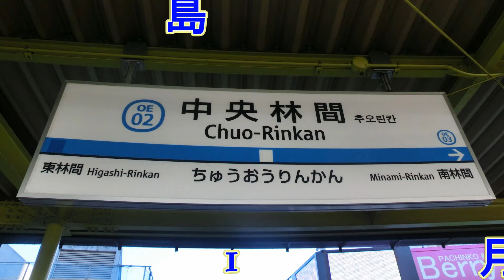小田急江ノ島線撮影記録2015年1月31日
小田急江ノ島線撮影記録です

1000形、3000形、4000形、8000形、30000形(えのしま)

＠中央林間